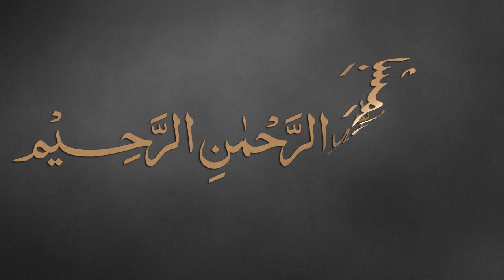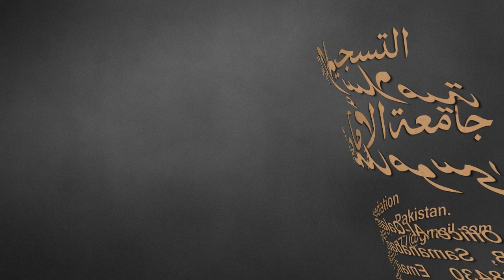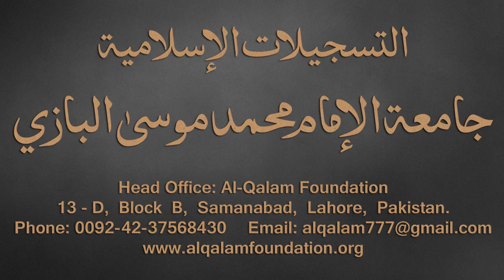Taiseer-ul-Mantiq Dars - 30 - page - 30 - by Maulana Muhammad Zuhair Albazi - 17/01/2017